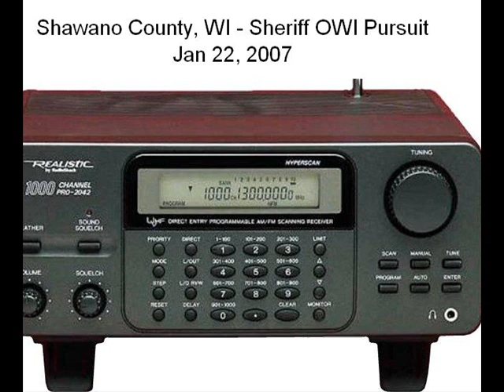Shawano County Sheriff, WI - OWI Pursuit - 01/22/07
As recorded from a police scanner.